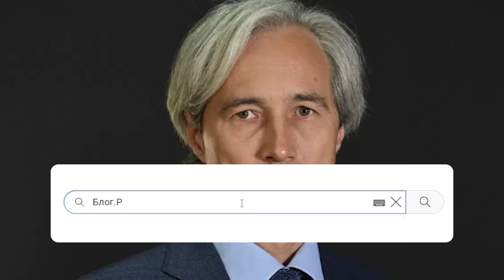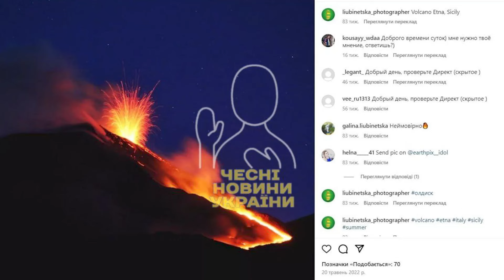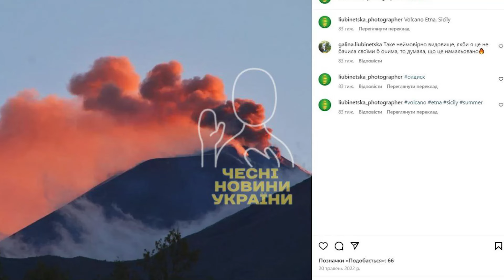Батальйон Монако в Кабміні! Міністр очманів: обкрутив ЄС і втік! Нагріб мільйони - покарання прийде!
Заступник Міністра оборони України Юрій Джигир оприлюднив посвідчення тимчасового захисту в Італії та Великобританії та отримував фінансову підтримку для біженців. Цю скандальну інформацію розголосили українські політичні телеграм-канали.